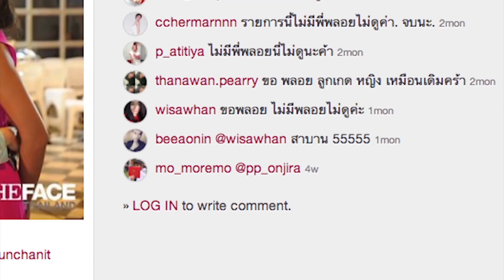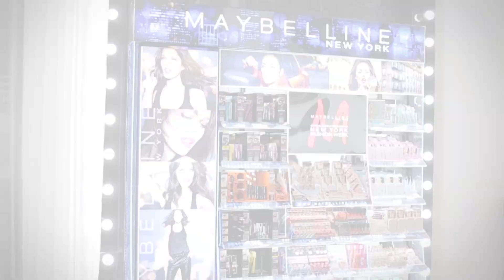ฉันนี่แหละแชมป์ The Face Thailand Season 2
การค้นหานางแบบชั้นนำของประเทศ รายการ THE FACE THAILAND นอกจากจะเป็นการเฟ้นหาคนรุ่นใหม่ที่มีความมั่นใจและมีความสามารถก้าวสู่วงการบันเทิงและเป็นแชมป์ THE FACE THAILAND และมาพร้อมกับเมนเทอร์ตัวแม่มาเรียกเสียงฮือฮาให้รายการลุกเป็นไฟ